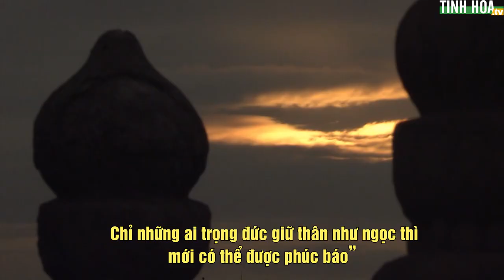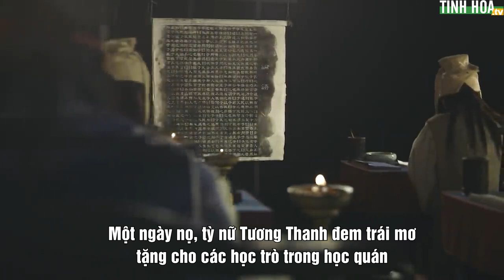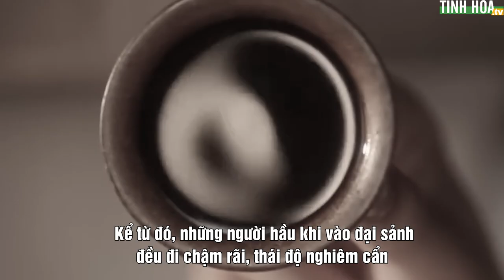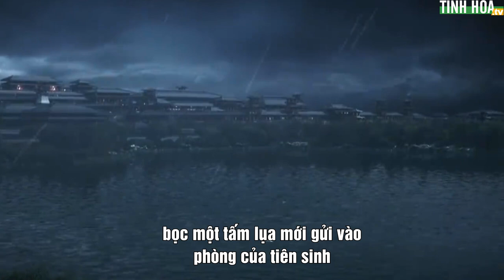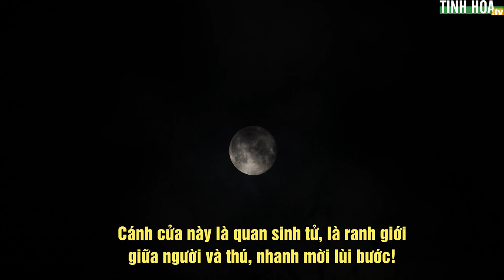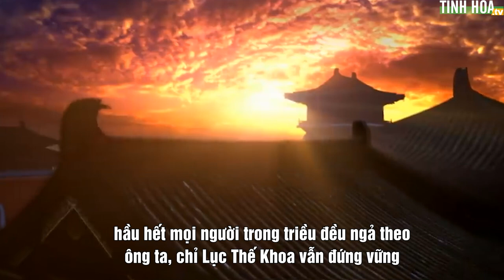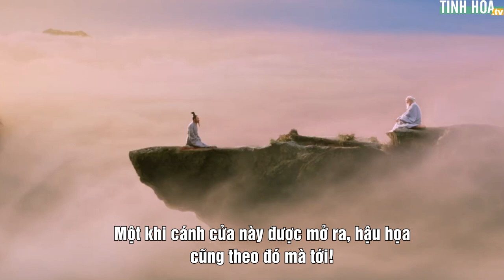Vượt khảo nghiệm sắc dục, chàng trai thoát khỏi cửa tử | Tinh Hoa TV